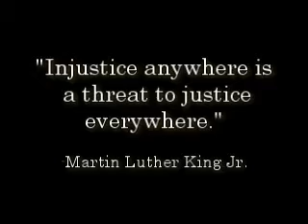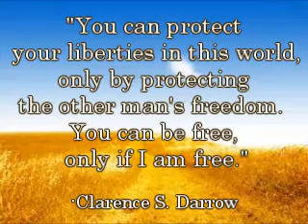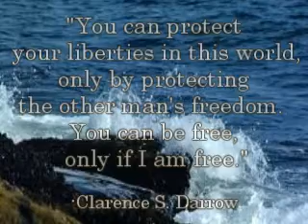Why Revolution_.avi